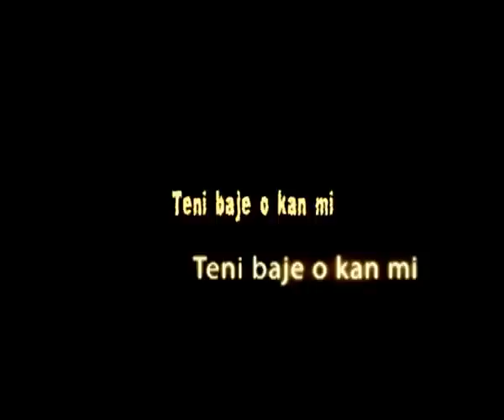GBOGBO NISE TRAILER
Gbogbo Nise is a new 30 minutes TV series by the Mass Communication Department of the Lagos State Polytechnic. The series portray the general life on Nigerian campuses, the betrayal of love and friendship, rat-racing amongst students e.t.c Gbogbo Nise is a Yoruba subtitled to English series.